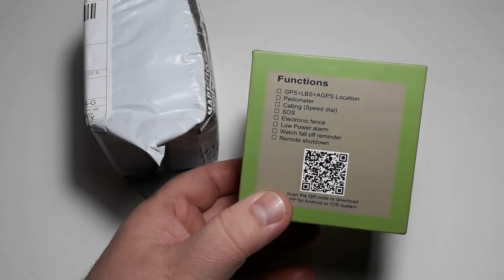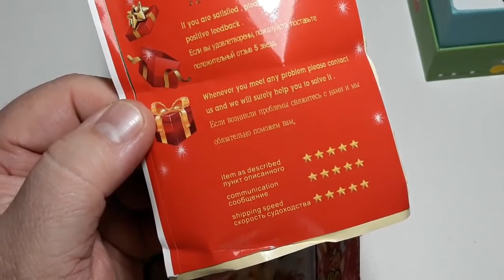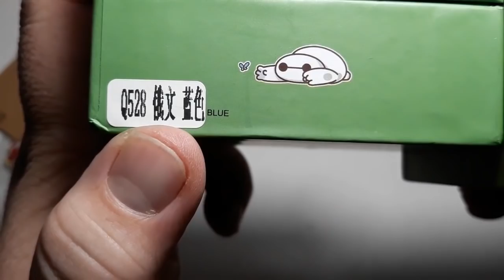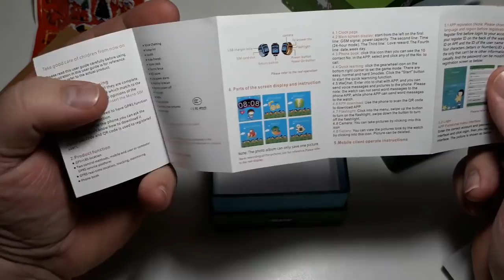ШОК. Китайцы реально скинули цены на смарт часы Q528 Y21 Сенсорный экран. Посылка из Китая